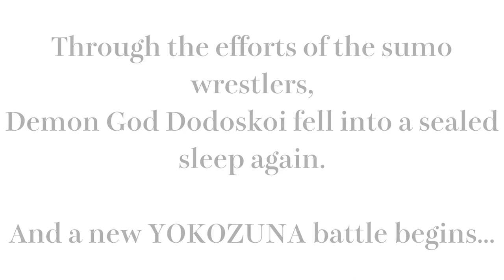I am the Morodashi Sumo | TildeShambles Stream Highlights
Will uses his creativity to cultivate the ultimate sumo machine and finally bring peace to the galaxy.